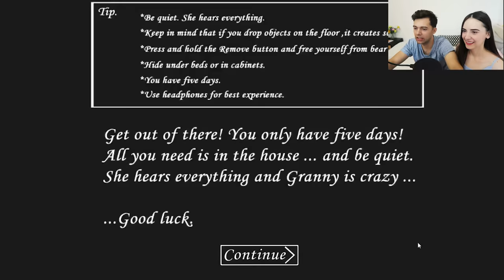GRANNY S-A FĂCUT MICĂ!?!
Nu uitati sa apasati butonul de like daca mai doriti episoade similare cu Granny! Si scrieti in comenturi daca vreti GRANNY PISPIRICA partea a doua! VIZIOANARE PLACUTA!